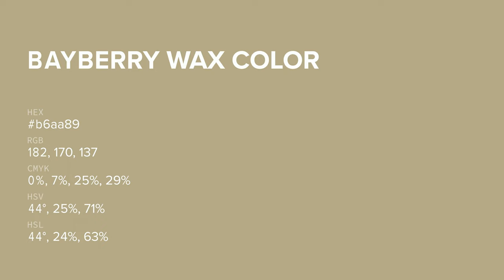Bayberry Wax color b6aa89 hex color - Yellow color - Cool color b6aa89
What color is Bayberry Wax ? b6aa89 hex color - Yellow color - Cool color b6aa89

Hex b6aa89 Color Code is also known as Bayberry Wax color.

Hex b6aa89 Color code in RGB color code model is created after adding 71.37% red color, 66.67% green color and 53.73% blue color.
Hex b6aa89 Color code in CMYK color (process color) code model is generated after subtraction of 0% cyan, 6% magenta, 24% yellow and 28% black.